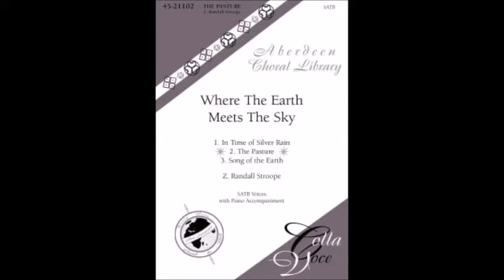The Pasture No. 2 from Where The Earth Meets The Sky Z. Randall Stroope SATB